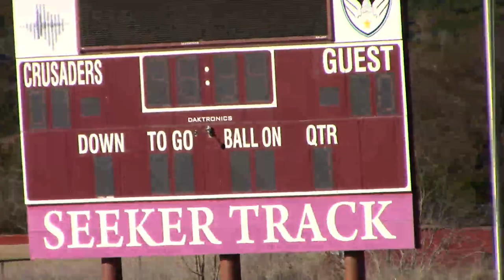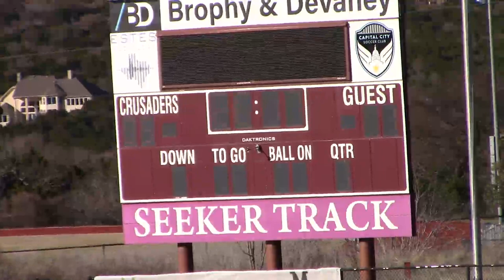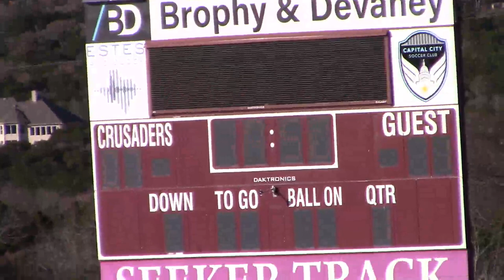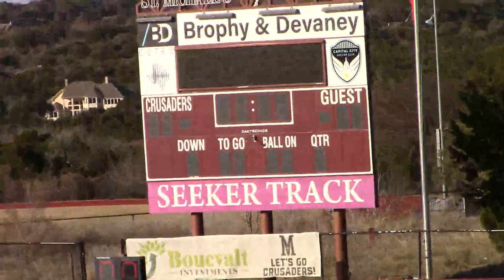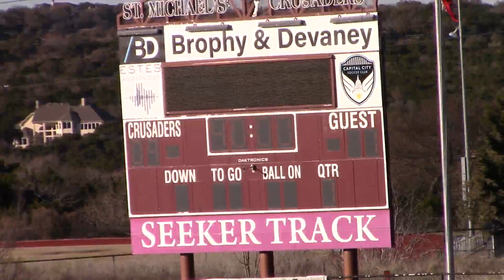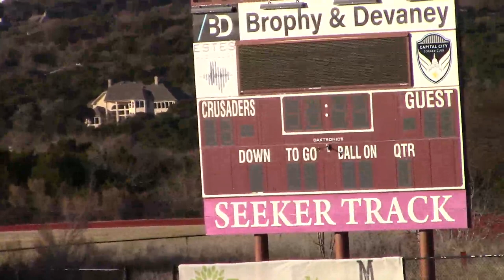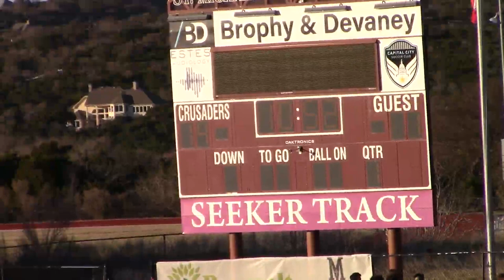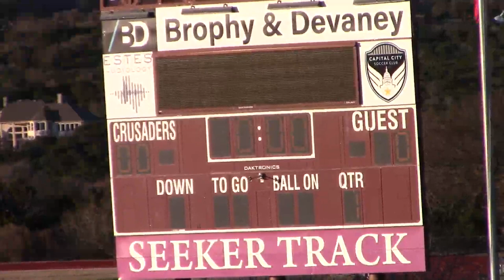2_22_21 GCISD S1 - VYPE Austin Justin Mayo - St. Michaels Soccer Game 2